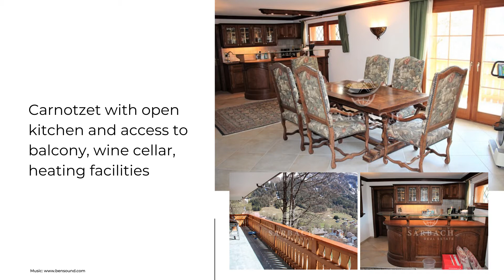Luxurious Villa in Leukerbad!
Immobilien Sarbach Real Estate is a Swiss based residential estate agency, acquisition services and general property consultancy based on the principle of providing the very best service. Our ability and knowledge extends across Switzerland as well as Europe and all over the world, together with extensive international connections and contacts. Our partners have vast real estate experience working in partnership with others or independently in the market place, offering more than just sales and acquisitions, but acting as trusted advisors and consultants with the clear aim of building long term relationships.

Whilst our website showcases properties that are on the open market we also have a portfolio of real estate available to buy that is not being openly marketed.